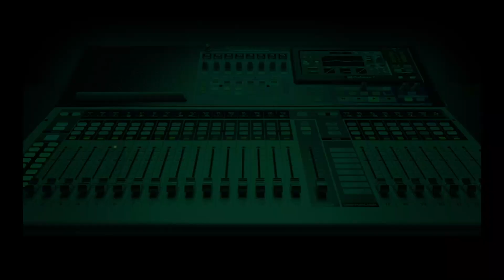Callers Share Heartbreaking Stories of Lekki-Epe Expressway Traffic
Watch Callers share heartbreaking stories of Lekki-Epe Expressway traffic nightmare.